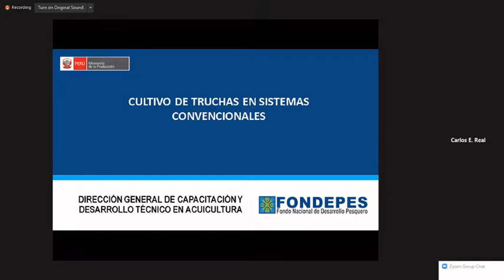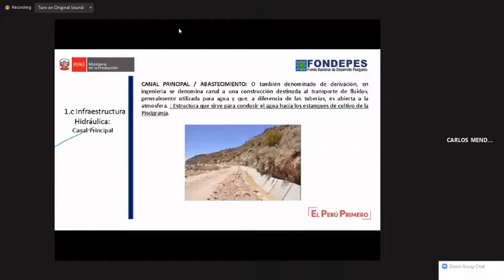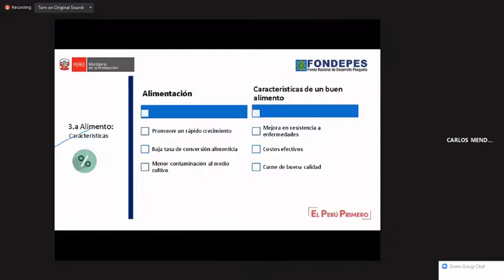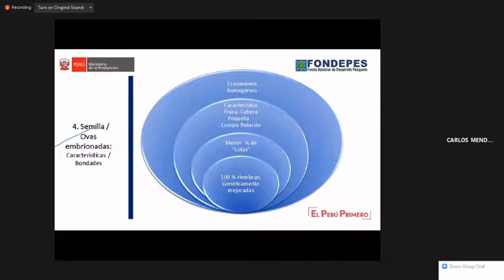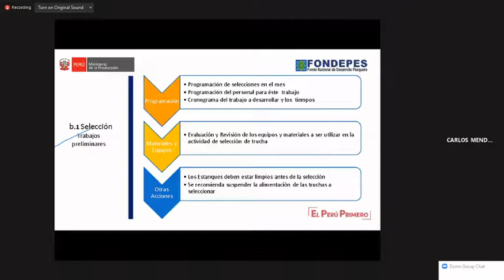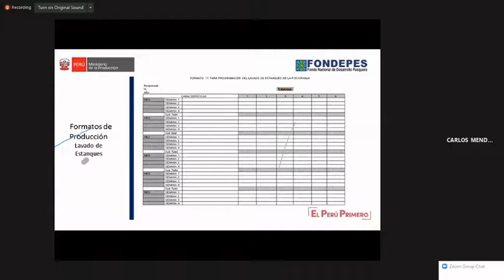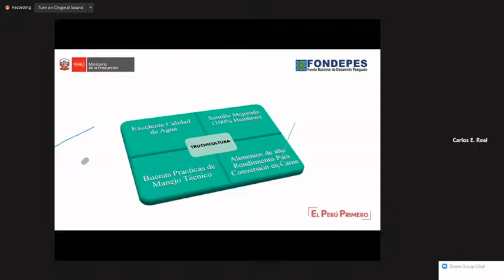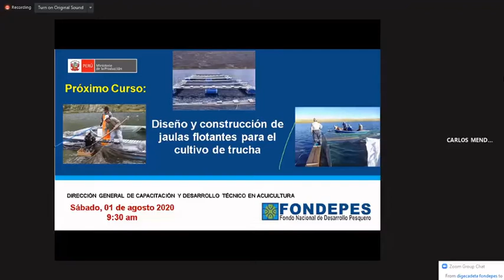Cultivo de trucha en ambientes convencionales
Cultivo de trucha en ambientes convencionales, charla dada por el Fondo Nacional de Desarrollo Pesquero - FONDEPES, Lima, Perú